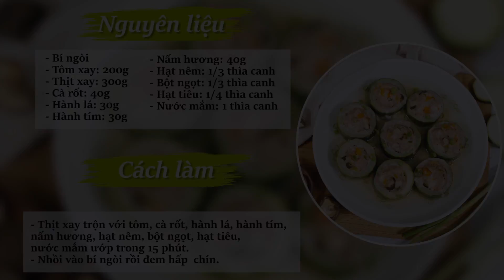Hướng dẫn cách làm món BÍ NGÒI HẤP TÔM THỊT | Feedy TV